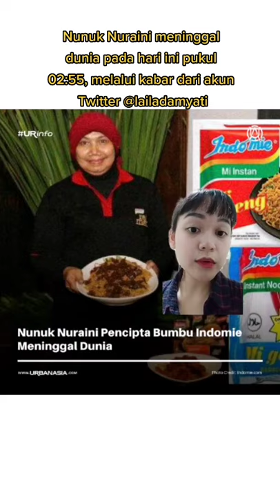Selamat Jalan Ibu Nunuk - Selagu Membuat bumbu Indomie 😭 - Semoga tenang ya Bu Nunuk 😭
Baca Selengkapnya

sumber by : Tiktok